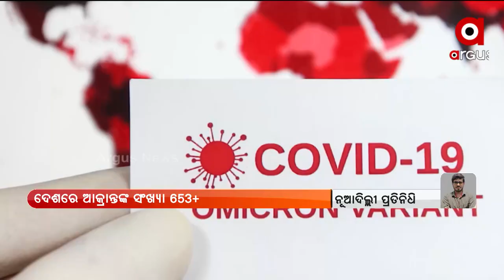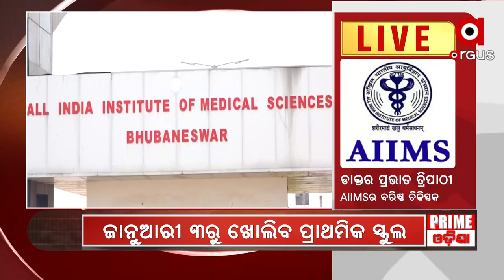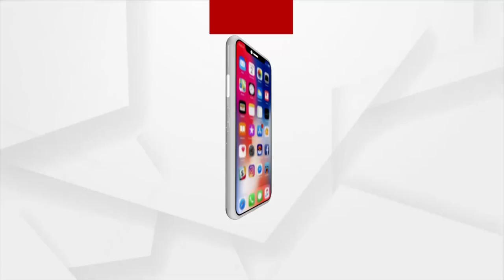Positive Bharat | 28 Dec 2021 | ArgusNews